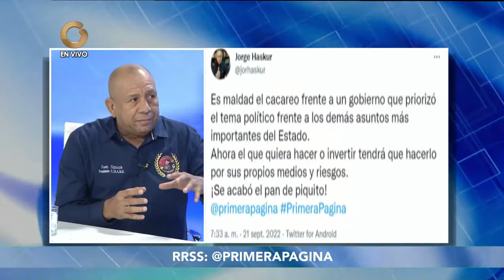Primera Página | Entrevista con Juan Simoza Zerpa (2/2)